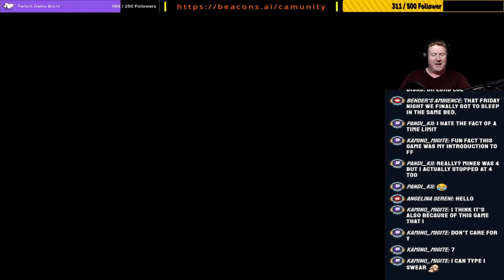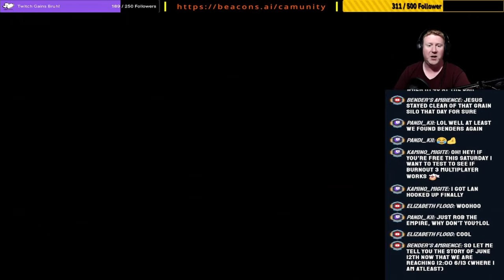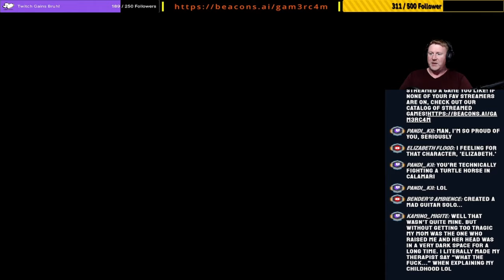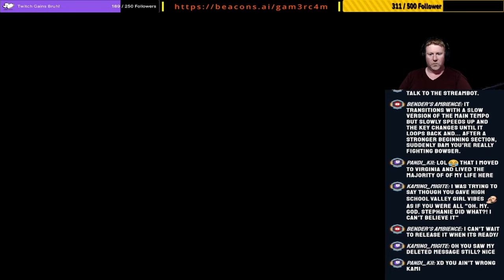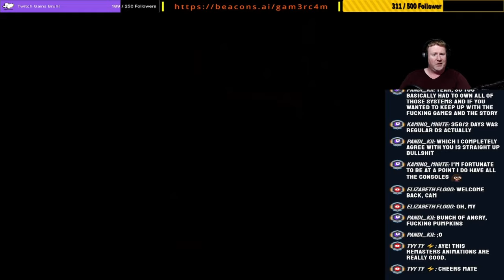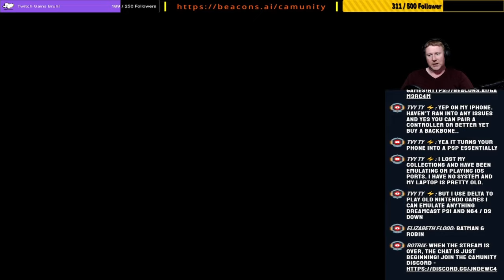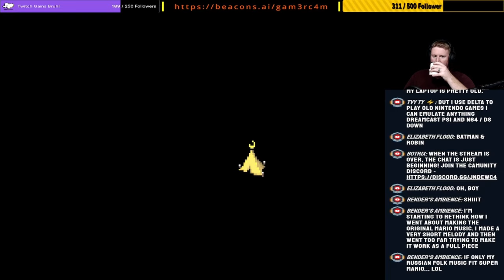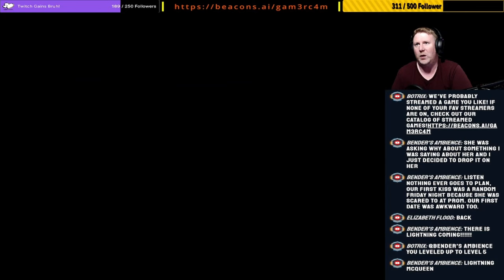Peanut Butter Esper Time! – Final Fantasy VI Pixel Remaster: Episode 5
Final Fantasy 6 is claimed to be a God Tier RPG by a majority of people. And for good reason. The only reason why Final Fantasy 4 is my favourite is because I played it first, before I played this as a kid. The amount of hours I spend playing this game over and over again was insane. Thats also probably why I haven't played it in over 20 years. I can't wait to see how the Pixel Remaster treats this. Lets get hit right in the nostalgia!